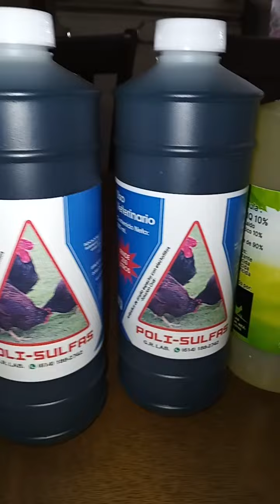Polisulfas tratamiento para enfermedades intestinales y coccidias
G.R. Lab
Envios seguros
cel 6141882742